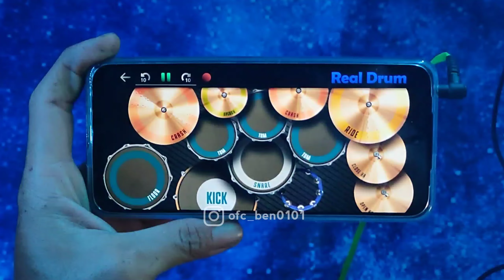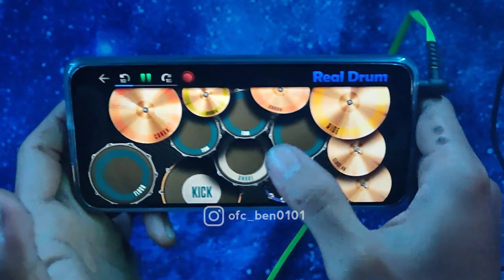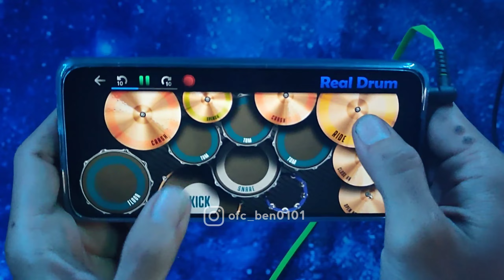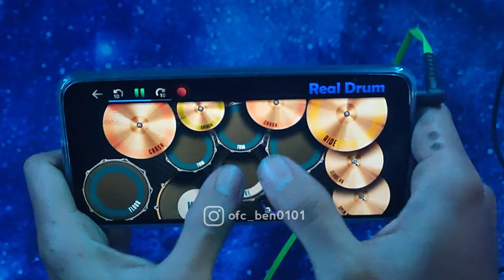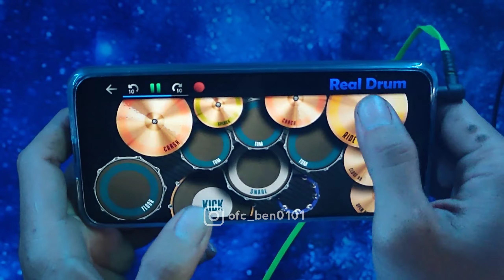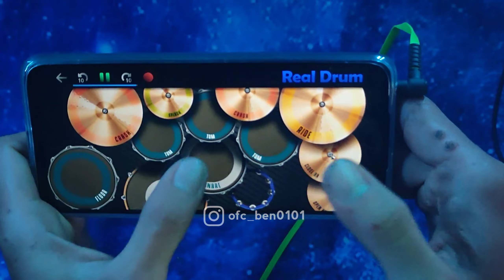Dj Marhaban ya Ramadhan - Tiktok Viral |REAL DRUM COVER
B  A  C  K
                                      T  O
                                           M Y

*SAYA MEMOHON MAAF JIKA ADA KESALAHAN DARI VIDEO INI✓

Track: Dj Marhaban ya Ramadhan - TikTok Viral |REAL DRUM COVER